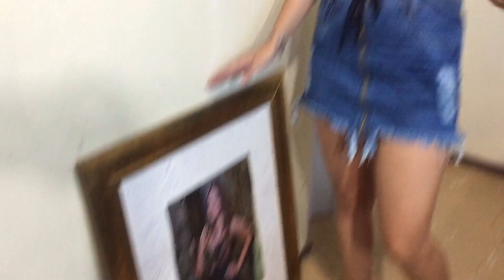TOUR pelo meu QUARTO + GUARDA-ROUPA! *realzão*